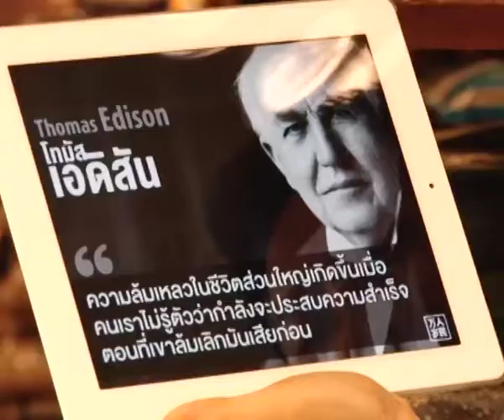Money Makeover ตั้งเป้าหมายในอนาคต 20/08/2012 2/3